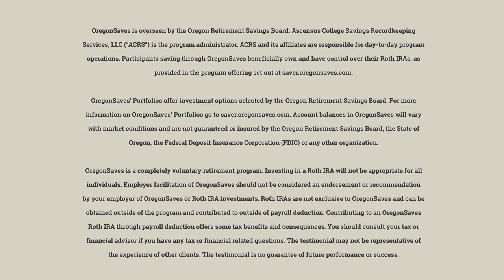Stretch Shapes joins OregonSaves - Retirement Savings Program